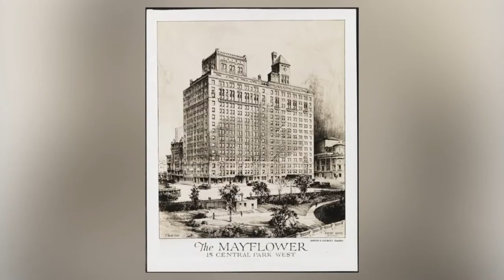Season 1 Episode 2 Interview with BHS Co-Chairman and NYC Development Leader Will Zeckendorf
Brown Harris Stevens CEO Bess Freedman sat down with legendary developer and Brown Harris Stevens Co-Chairman Will Zeckendorf, who provided valuable insight on NYC politics, the current real estate market, his family’s rich history, and much more.